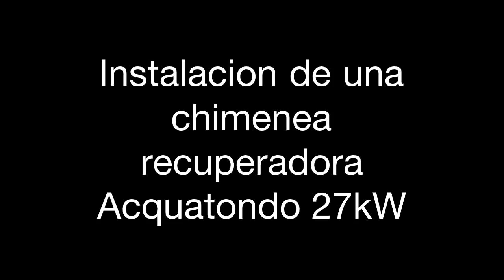Instalación chimenea leña recuperadora | Biomasacaldera.es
Instalación chimenea leña recuperadora Acquatondo 27 kW. Esta chimenea actúa como una caldera recuperando calor a un circuito de agua que podemos utilizar para los radiadores, suelo radiante, etc. Visítanos